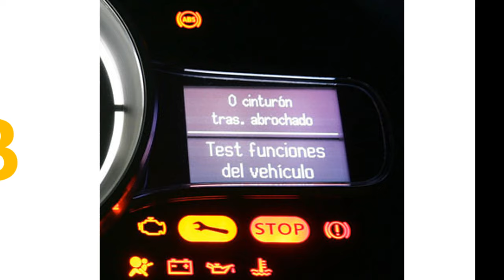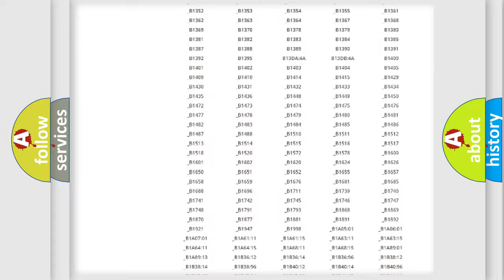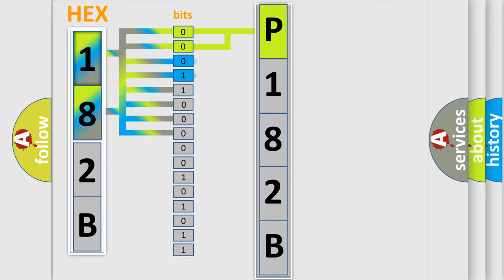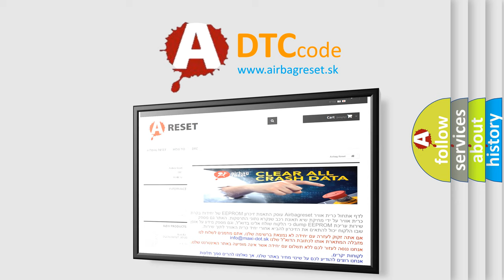DTC Mitsubishi P182B Short Explanation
Contents:
0:21 Basic DTC analysis according to OBD2 protocol standard.
1:48 Insight into programming
2:58 A diagnostically understandable description of the Diagnostic Trouble Code
3:05 Basic error definition

Make:
Mitsubishi
Code:
P182B
Definition:
Lost Communication with ECMorPCM "A"
Description:
The monitor will run whenever the following DTCs are not present: TMCs intellectual property Other conditions belong to TMCs intellectual property: - Problem with CAN communication between the ECM (included in hybrid vehicle control ECU) and hybrid vehicle control ECU (signal transmission error).